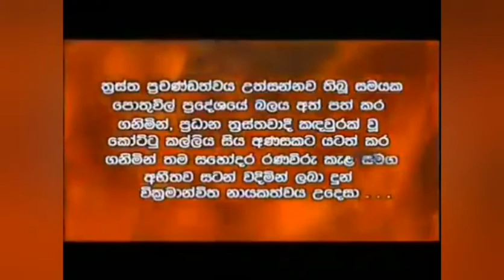Uththama Pooja - උත්තම පූජා (Stf Mission )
අදහසක් , යෝජනා, ගැටලු comment  කරන්න❤